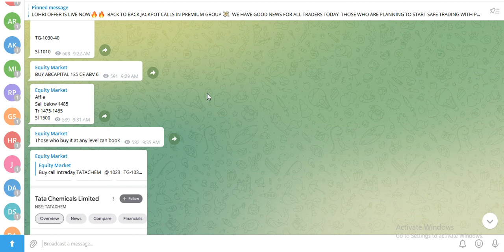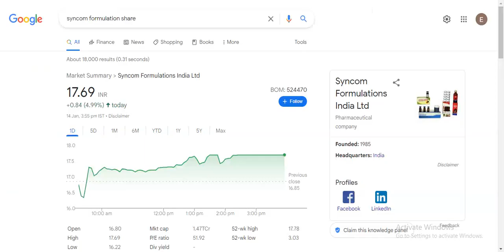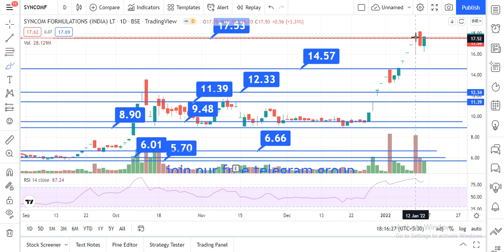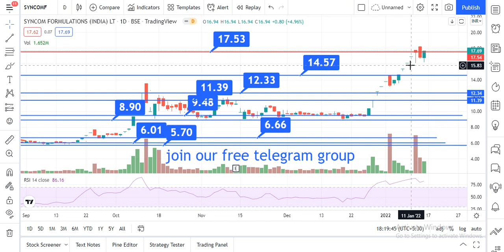SYNCOM FORMULATION SHARE LATEST NEWS| SYNCOM FORMULATION LATEST NEWS TODAY| BEST PENNY STOCKS 2021